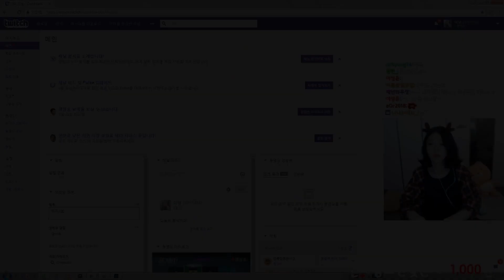여리여리하고 섹시하게 남자의 본능을 일깨워주는 방법 overwatch [이녕]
암세포도 암걸리게 만드는 이녕이! 종합 게임 방송, 이녕 채널에서 여러가지 컨텐츠를 즐겨보세용!
【이녕 채널에서 플레이 하는 게임】
오버워치, LOL, 철권, 스팀게임, H1Z1, 갱비스트, GTA 5, 공포게임, 60초 기타  등등

【영상에 대해 문의, 건의하실 경우 메일로 보내주세요】